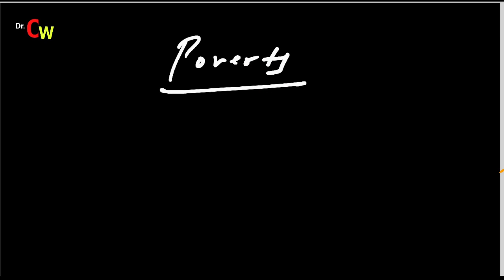APL & BPL KYA HAI | Hidden Secrets Revealed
देश की जनता को सुविधा प्रदान करने के लिए हमारे देश की सरकार विभिन्न योजनाओं की शुरुआत करती रहती है, जिससे देश के नागरिकों को बड़ी मात्रा में सुविधा प्रदान की जा सके और उनकी हर एक समस्या का समाधान किया जा सके | इसलिए देश की जनता को सुविधा प्रदान करने के लिए सरकार के द्वारा कई तरह के कार्ड भी जारी किये जा चुके है | इन कार्डों के माध्यम से गरीब परिवार अधिकतर सुविधाओं का लाभ उठा सकते है | इसी तरह सरकार द्वारा एपीएल और बीपीएल राशन कार्ड की सुविधा लोगों को प्रदान की गई है, जिनके माध्यम से लोगों को जीवन यापन करने के लिए राशन प्रदान किया जाता है, लेकिन एपीएल कार्ड उन्ही लोगों को प्रदान किये जाते है , जिस परिवार की सालाना आय 27,000 से अधिक होती है और वहीं बीपीएल कार्ड उन परिवारों को प्रदान किया जाता है, जिस परिवार की सालाना आय 27,000 से भी कम होती है | इसलिए BPL कार्ड धारकों को APL कार्ड धारकों की अपेक्षा कुछ अधिक सुविधाएँ प्राप्त होती है |